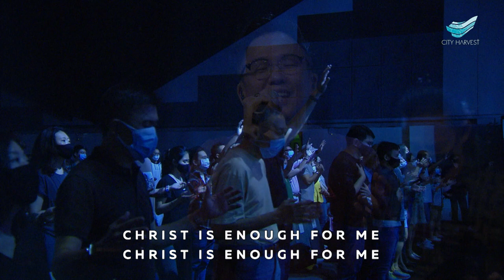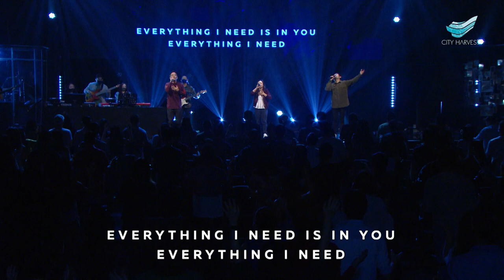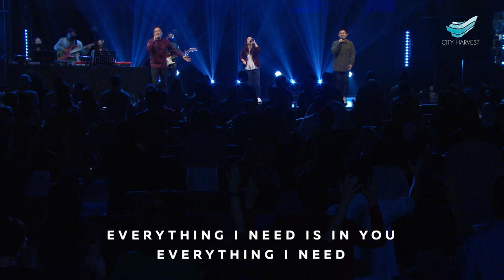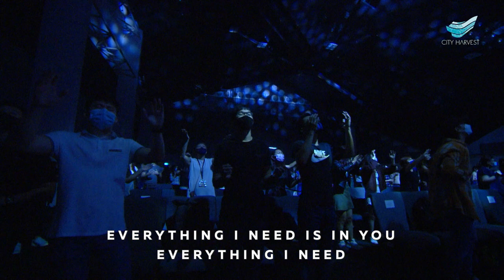CityWorship: Freedom Reigns & Christ Is Enough // Mark Kwan @City Harvest Church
FREEDOM REIGNS
* Song Leader: Mark Kwan
* Author: Michael Larson

* Authors: Jonas Myrin | Reuben Morgan